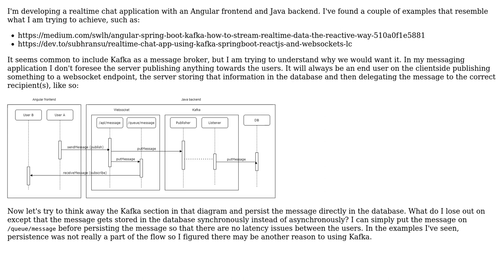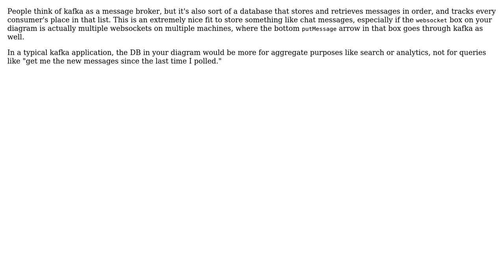Software Engineering: Is Kafka needed in a realtime chat application? (2 Solutions!!)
Software Engineering: Is Kafka needed in a realtime chat application?

With thanks & praise to God, and with thanks to the many people who have made this project possible! | Content (except music & images) licensed under CC BY-SA | Music | Images & others | With thanks to user Robert Brautigam user Karl Bielefeldt user Babyburger and the Stack Exchange Network Trademarks are property of their respective owners. You are responsible for your own actions.